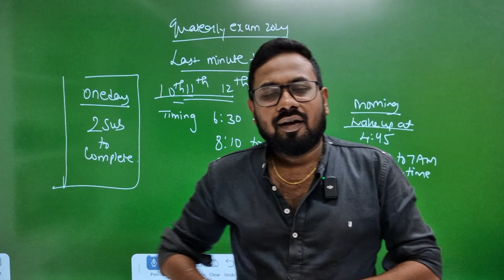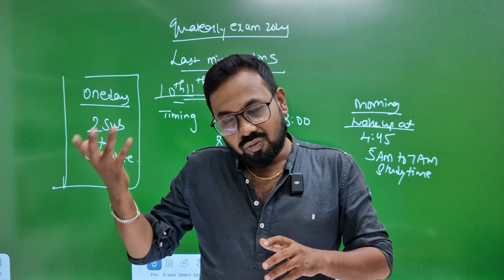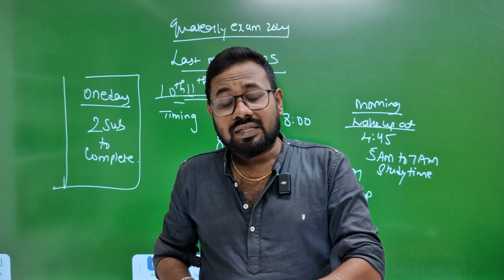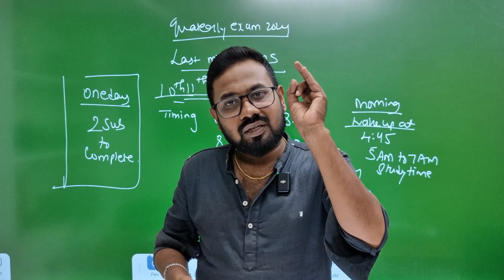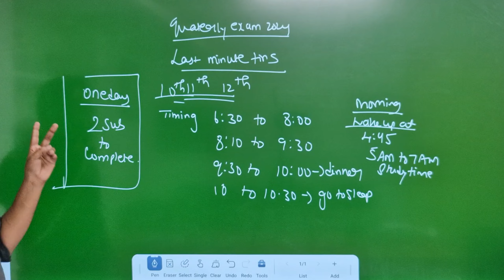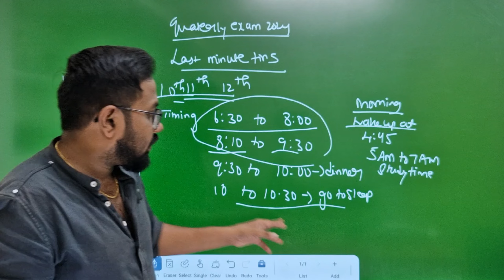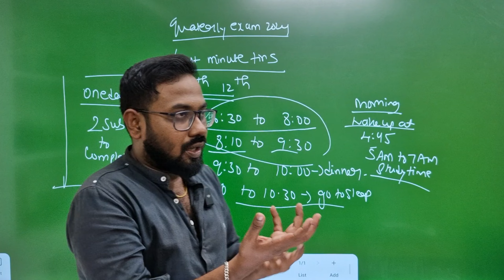12th 11th 10th-எல்லாம் முடிந்துவிட்டது| important news-quaterly exam 2024